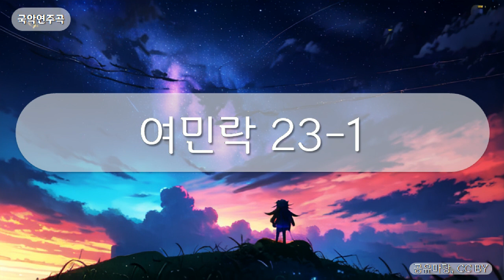국악연주곡 - 여민락 23-1